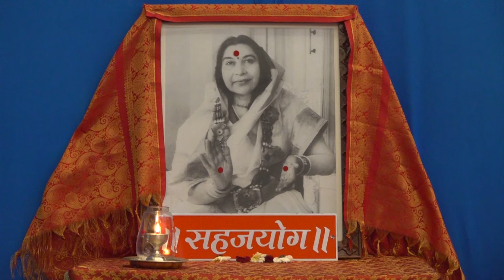ध्यानामध्ये निर्विचरिता | मराठी | श्री माताजी निर्मलादेवी प्रवचन | 08 Dec 1988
ध्यानामध्ये निर्विचरिता

नवीन साधक जरूर ऐका

धन्यवाद

सहजयोग ध्यानकेंद्र
प्रतिष्ठान, पुणे
Toll Free- 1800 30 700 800